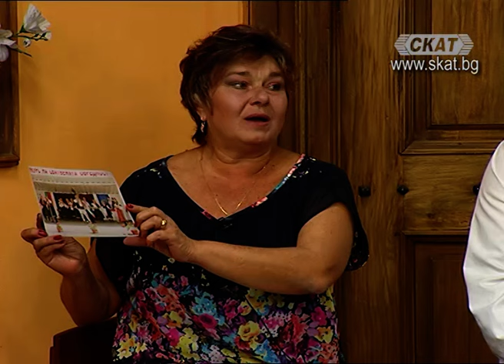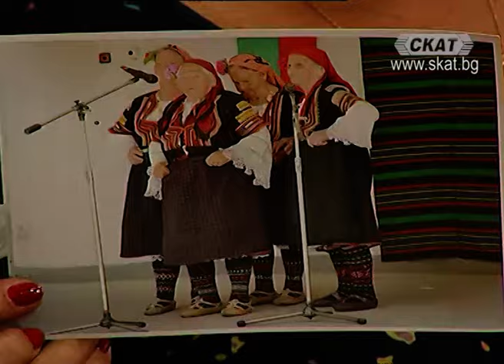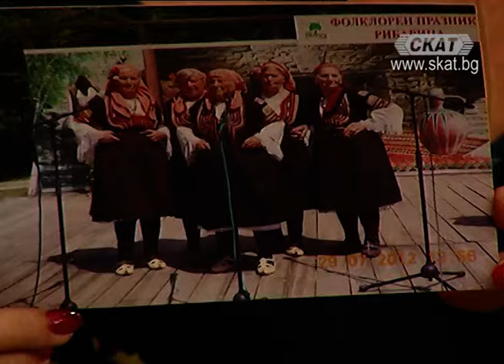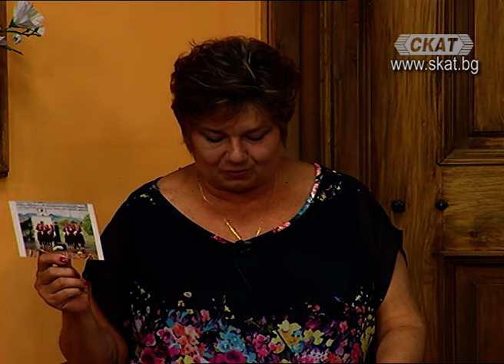От българско, по-българско